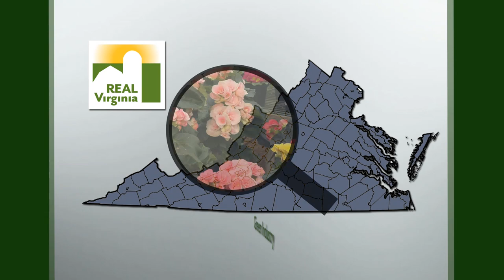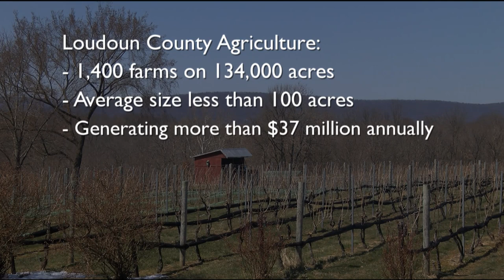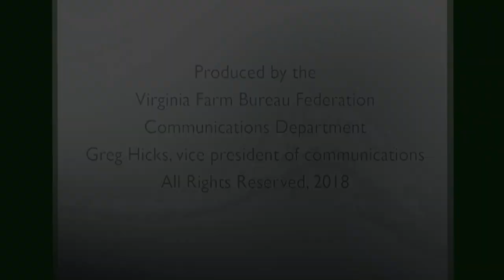Episode #259 April B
Orchids Greenhouse
Planting a "salsa garden" From the Ground Up
Pickled beet salad in the "Heart of the Home"
Loudoun County Agriculture Close-up